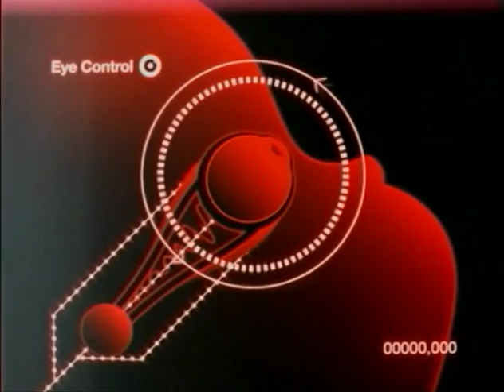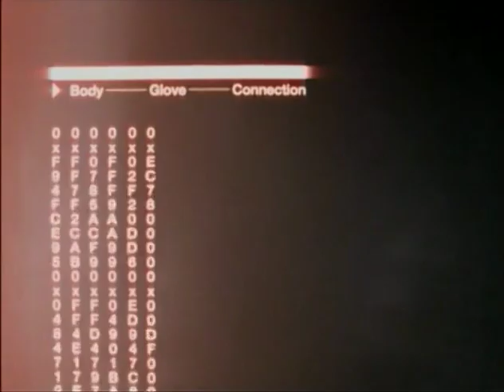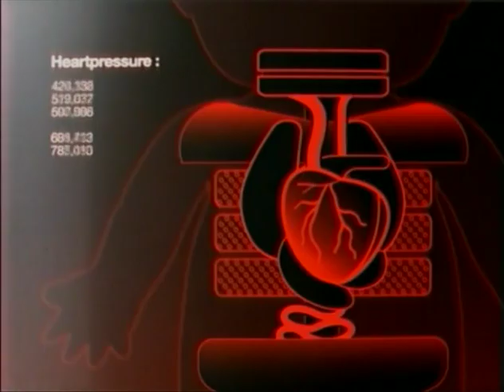ONEDOTZERO UK 8